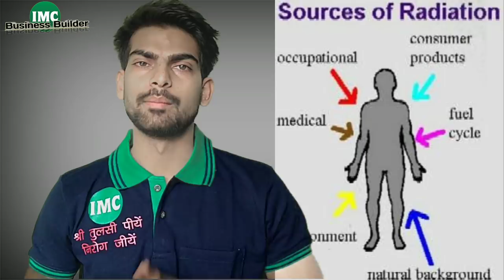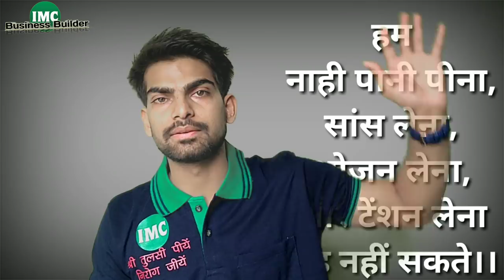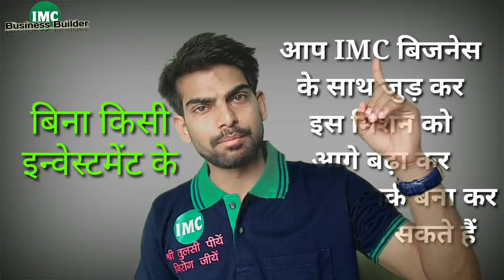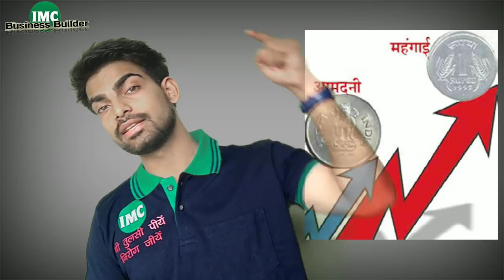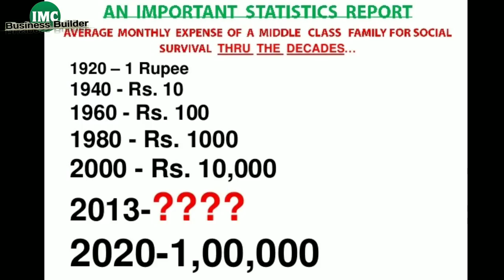IMC Business का प्लान देना शुरू कैसे करे? (हिंदी में)